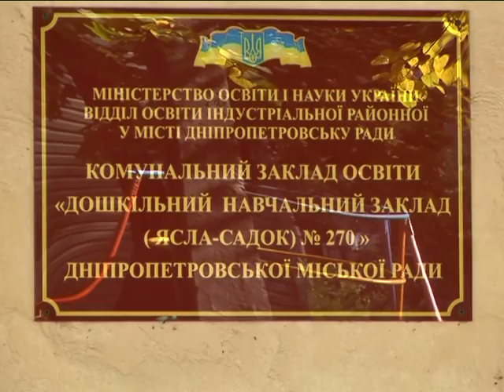Забор детского сада упал на ребенка в Днепре